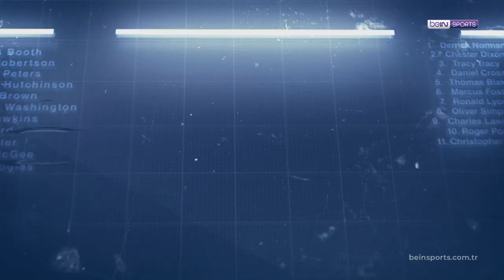Clear ile 12. Haftanın En İyi Golü: Adana Demirspor - Yunus Akgün